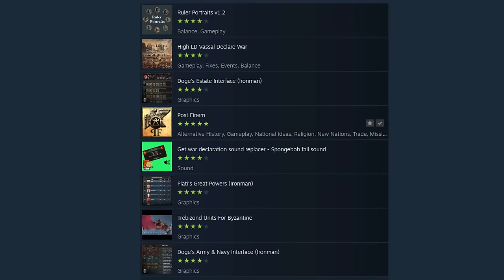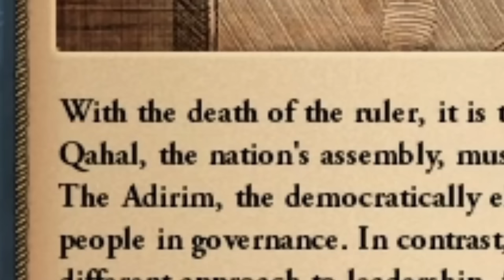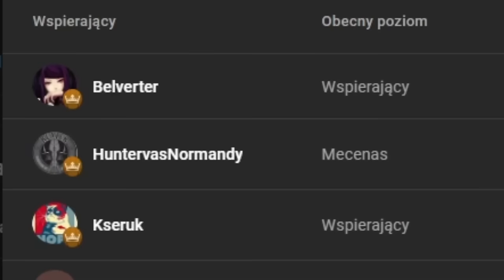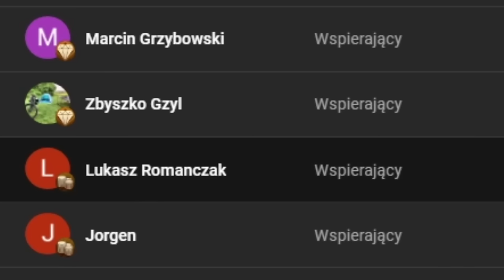Jak stworzyłem IMPERIUM Kartaginy w 100 lat! EU4 Guide 2024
W grze EU4 gram Republiką Kartaginy i walczę o przeżycie!!! Czy uda odbudować mi się chwałę dawnego imperium?